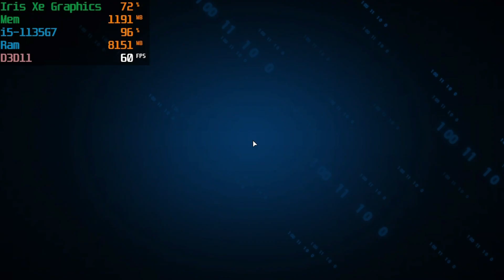Saints Row 4 Re-elected | 16gb ram & Intel Iris Xe Graphics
Laptop Model: Dell Inspiron 3501

*Laptop Specs*
CPU:  Intel Core i5-1135G7 @ 2.40 GHz
GPU: Iris Xe Graphics
RAM: 2x8GB @ 2667MHZ
HD: 1TB Sata
Windows: 11